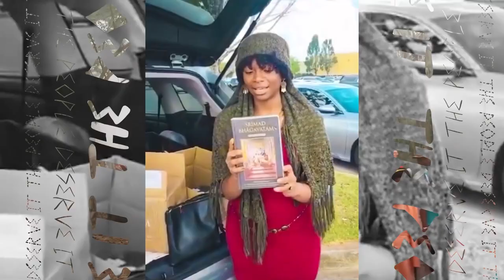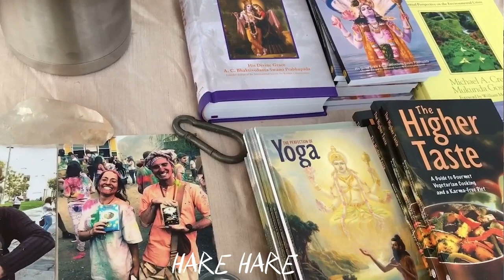🎵 Oceanic Force 🌊 | Original Song | Mani Manjari Devi Dasi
Get swept away in the ocean of Sankirtan bliss this Bhadra! Listen to this soul-stirring song by Mani Manjari Devi Dasi on repeat as we gear up for Bhadra Purnima on September 29th!